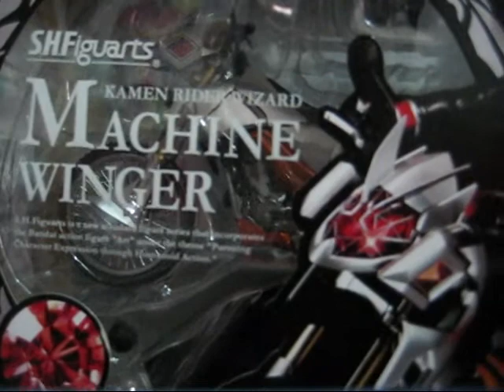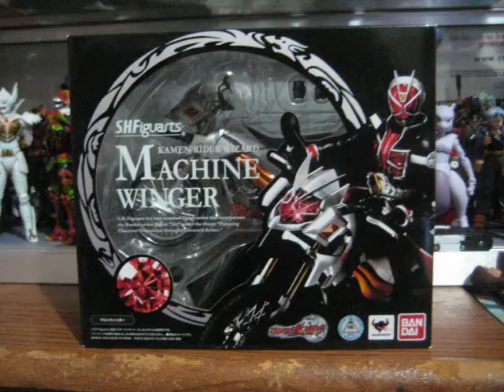Haul of the Month for June 2013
I'm back with another haul of the month. I got figma - Super Sonico Tiger Hoodie ver,S.H.Figuarts - Machine Winger from "Kamen Rider Wizard", Souchaku Henshin - Kamen Rider Faiz Accel Form,  Denpa Onna to Seishun Otoko - Erio Towa Standing and Sitting Pose Figure (Game-prize), figma - Nyaruko,  S.H.Figuarts - Iron Man Mark.6, S.H.Figuarts - Iron Man: War Machine, S.H.Figuarts - To Love-Ru Darkness: Konjiki no Yami, Elite Aj Lee, and Elite Honkey Tonk Man.